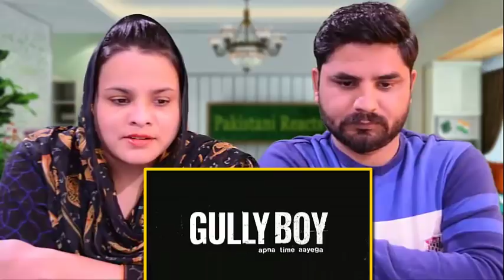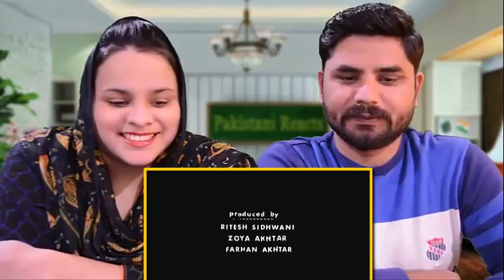Pakistani Reacts To | Gully Boy | Official Trailer | Ranveer Singh | Alia Bhatt | Zoya Akhtar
Today You Will Watch Pakistani Reacts To | Gully Boy | Official Trailer | Ranveer Singh | Alia Bhatt | Zoya Akhtar | Vijay raj

Humary Page ko like kar dena .

Pakistani Reacts to Gully Boy,
Pakistani Reacts,
Pakistani Reaction,